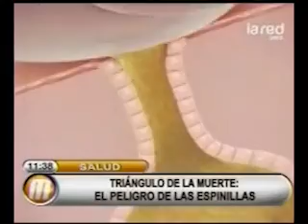Acné - El peligro de las espinillas - Canal La Red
La zona comprendida entre la parte superior del labio y el entrecejo forma un "triángulo de la muerte", donde el drenaje venoso va hacia el cerebro. El Doctor Víctor Hugo Correa, Director Médico de Vitaclinic, recomienda ser cuidadoso y no pellizcarse las espinillas que aparezcan en esta zona de la cara, ya que puede generar complicaciones.

Si quieres saber más sobre tratamientos para eliminar tus espinillas y el acné, pincha